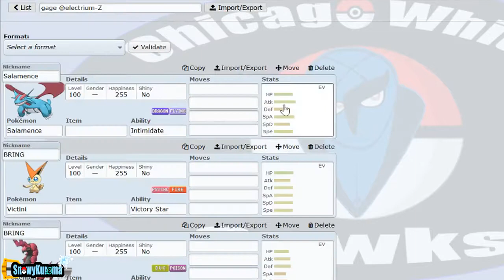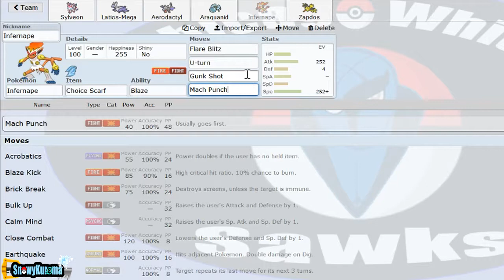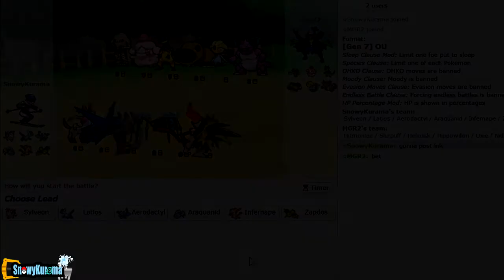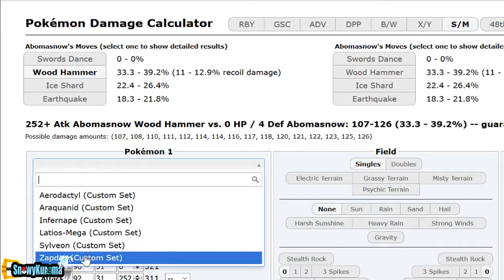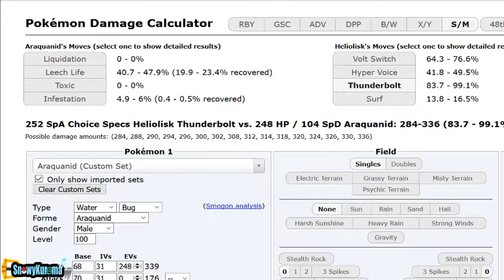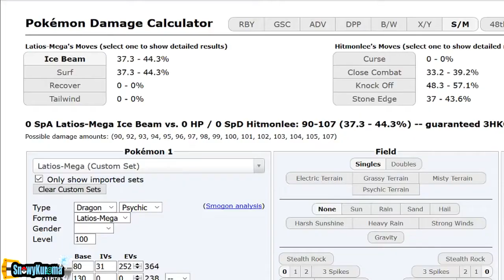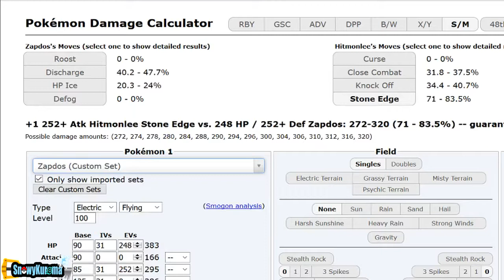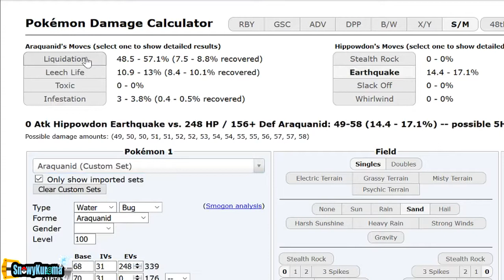INFERNAPE TAKES OUT THE TRASH!! PDLS5 Week 1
What better way to say farewell to the longest running generation than to have ONE LAST DRAFT LEAGUE BEFORE SWORD AND SHIELD?! 10 teams, including the usual competitors, returning coaches, and new faces. Who will be the Season 5 champ? Find out here on the channel!

Breath Mence vs Chicago Mega Gengars:
[NO BATTLE]